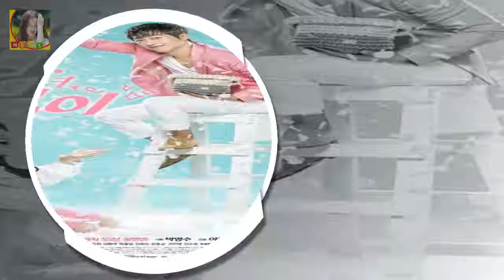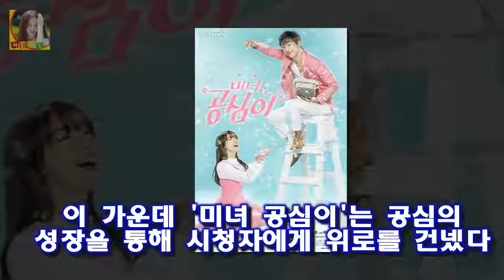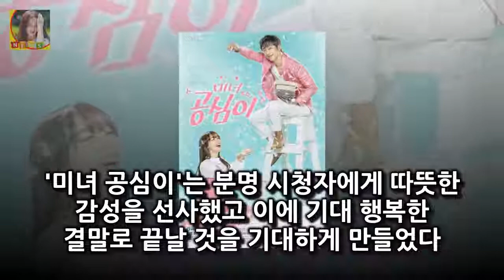SBS 주말드라마 미녀 공심이(극본 이희명·연출 백수찬)가 17일 밤 방송을 끝으로 종영했다 미녀공심이 종영 남궁민 민아 온주완 로맨스 권선징악 행복한 미자막회 결말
미녀 공심이가 행복한 결말로 막을 내렸다
그럼에도 해피엔딩의 마무리가 개운하지 않아 아쉬움을 남기고 있다고 합니다
SBS 주말드라마 미녀 공심이(극본 이희명·연출 백수찬)가 17일 밤 방송을 끝으로 종영했다
드라마는 20회 내내 취업난에 시달리는 공심(민아)의 애환과 성장 속에 안단태(남궁민) 석준수(온주완)와의 로맨스를 유쾌하게 풀어냈다
또한 안단태가 염태철(김병옥)의 방해를 극복하고 스타그룹 후계자로 돌아가는 과정을 그리며 권선징악의 행복한 결말을 보여줬습니다

다음 네이버 구글 등에서 이슈가 되고있는 오늘 일어난 재미있거나 놀라운것들에 대한 포스팅입니다 오늘하루도 즐겁게 보내시구요 항상 행복 수지 귀요미~ 일더하기 일은 귀요미~!! :
(먹거리X파일) 현미는 독약 현미괴담 독성과 부작용  인터넷에는  현미를 오래 먹으면  치아가 삭아 빠지게 되며  몸이 여위어서 빈혈  골다공증  관절염  간염등의 질병에 쉽:
엇갈린 17년 롯데-최준석-채태인의 얄궂은 삼각관계  17년간 두 선수는 굴곡을 그리며 엇갈렸다:
필자는 개인적으로 잠깐의 님비현상에 그치지 않을까 하는 작은 우려도 있었지만 괜한 염려였다 생각이든다 12월 24일 촛불집회 일정  참여자  장소등 :
[★FULL인터뷰]윤여정이 말하는 사투리 윤식당2 제3의전성기- 스타뉴스 사투리 선생님과 3개월을 먹고 자며 부산 사투리를 익힌 그녀는 어린시절 헤어진 낳은 자식 장애